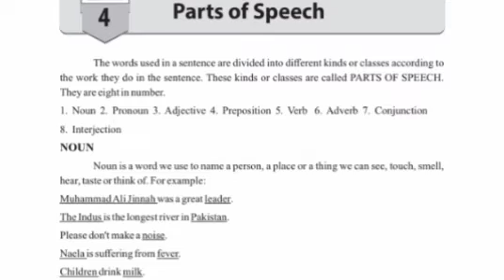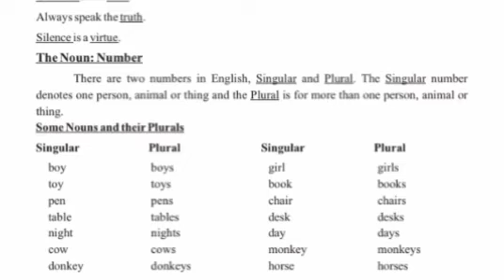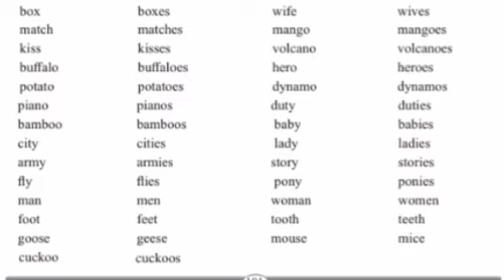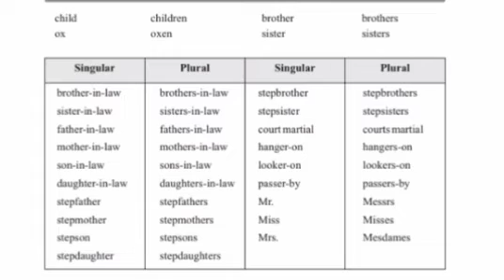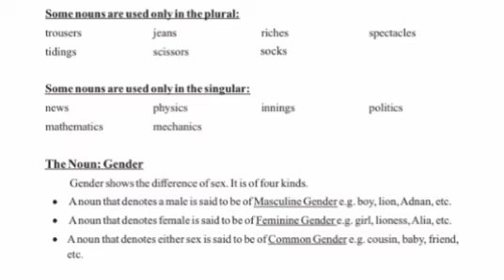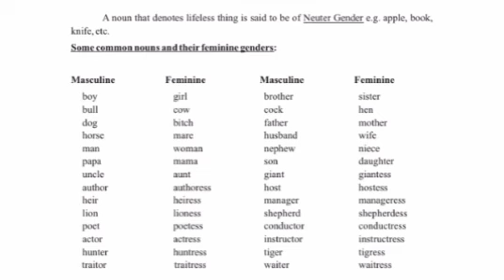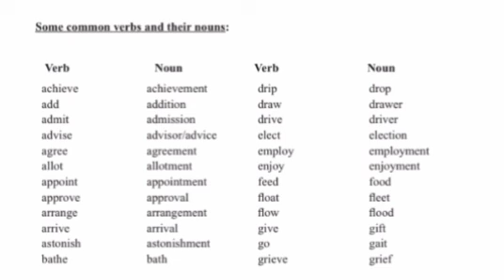Noun | parts of speech | Basic English grammar and composition | Singular Plural difference